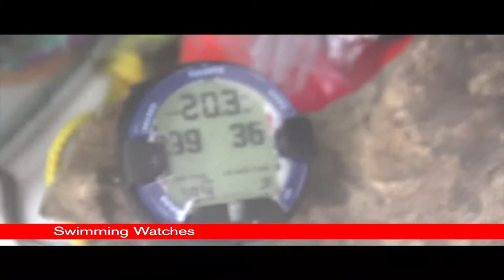Glory Swimshop Walkthrough - ColombOO.lk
Find products to fit all your aquatic sport wear and equipment (swim/surf/dive) under one roof. See a huge range of authentic swimwear, available in a range of international brands exclusively at Glory.